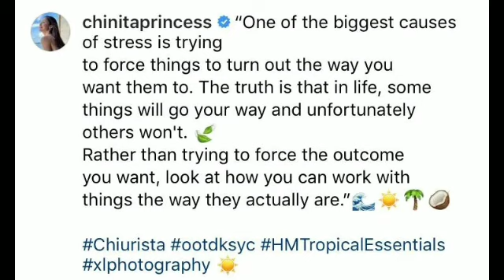KIM CHIU NAKARANAS NG MATINDING STRESS